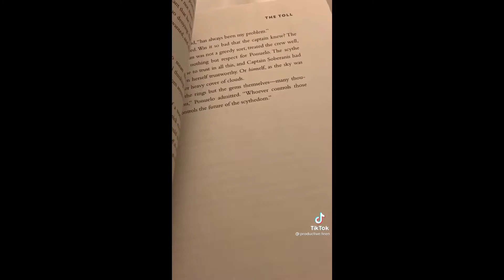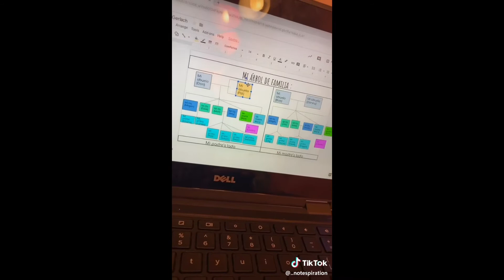afterschool routine | tiktok compilation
after school routine tiktok compilation

hey guys! i was super busy this week and didn’t have enough time to film so enjoy this compilation i put together :)

sub count: 1,395 (ahh love uu)

tags (ignore)
after school routine
after school tiktok compilation
night routine
first day of school night routine
morning routine
first day of school
first day of school morning routine